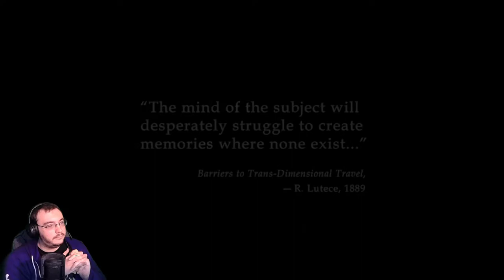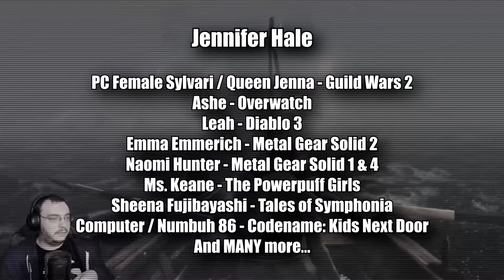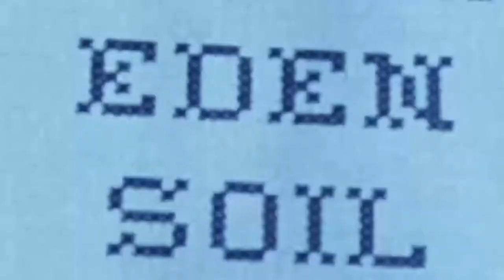A Heaven For Capitalism | Bioshock Infinite #1